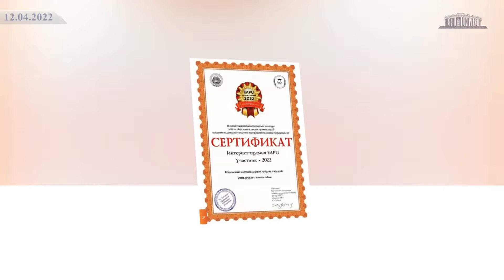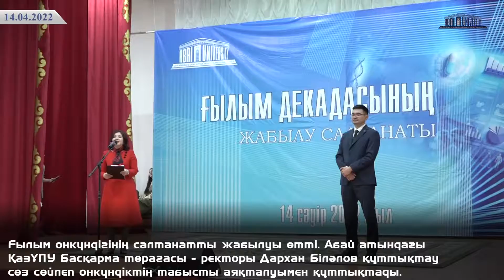Абай университетінің апталық жұмысына бейнешолу 11.04-17.04